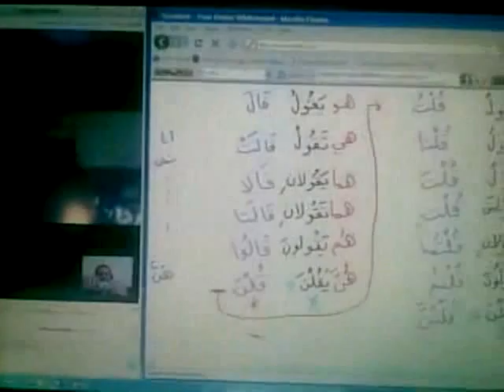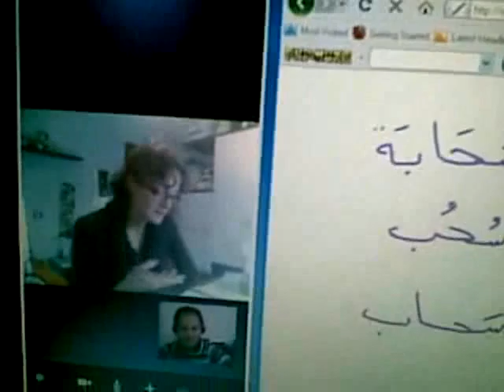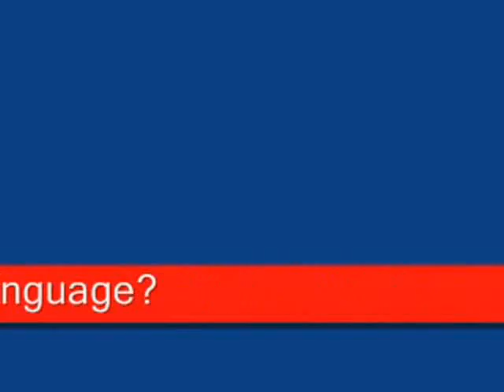Where to learn Arabic lalinguaarabapertutti.com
Private Arabic lessons online: study the Arabic language wherever you are (anywhere in the world) with your private teacher Muhammed Ghudai. You will be able to study as if you were in a real classroom and you can practise all exercises needed to learn this language: reading - writing - conversation and listening.
For the advanced levels political calsses with multimedia aids can be arranged.
* I also offer online help for students writing their dissertation
(which means: the Arabic language for all)
Try the first lesson for free!
Skype: lalinguaarabapertutti
اللغة العربية للجميع